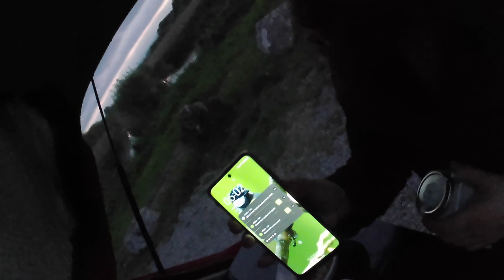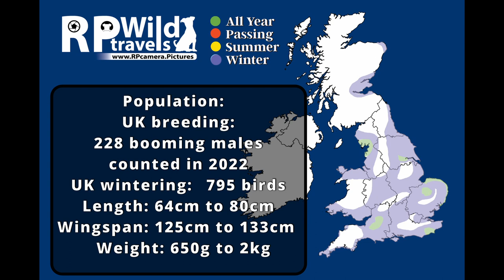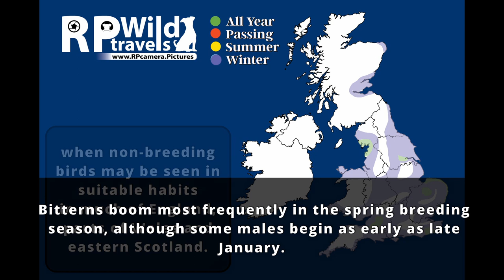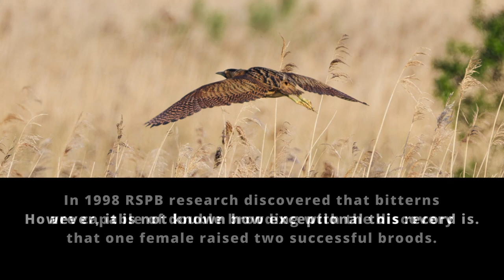Loudest Bird in UK Great Bittern - Where, Hunting, Eating, Nesting, Breeding, Calling.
Great Bittern Documentary (including Photos, Video and Facts) . I am going to tell you the information you need to know about the bird and maybe something you didn't know.

I have been using a Nikon 500mm F4 Lens and the D850 body, Videos have been recorded on a Moto G62 G5 Mobile Phone and The AKASO V50 X Action Camera.
Do you think I should get a Nikon Z8 or Nikon Z9 with the 600mm F4 lens?

Or if you would like to make a one off donation to go toward Diesels I would be very greatfull

Chapters:
00:00 - Intro
02:34 - Facts
04:00 - Photos